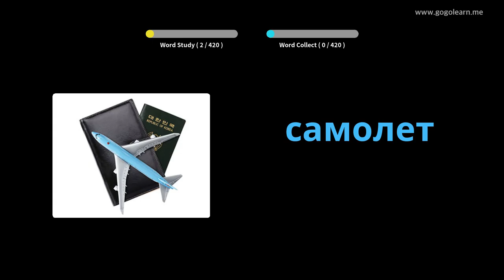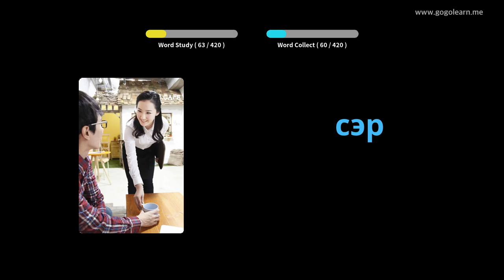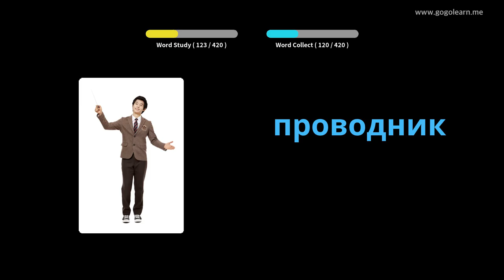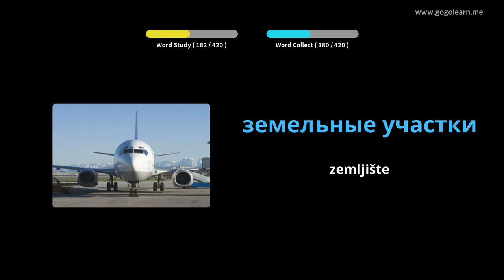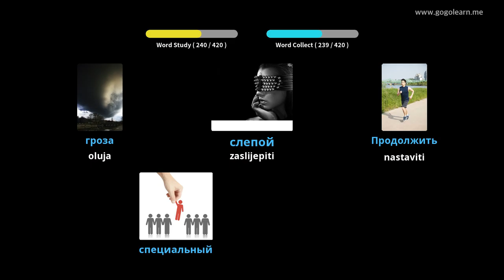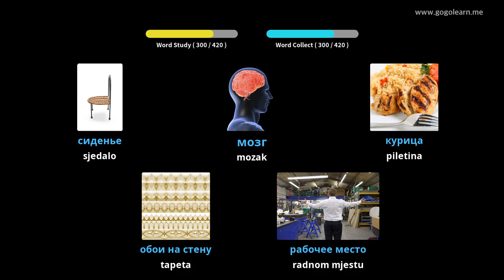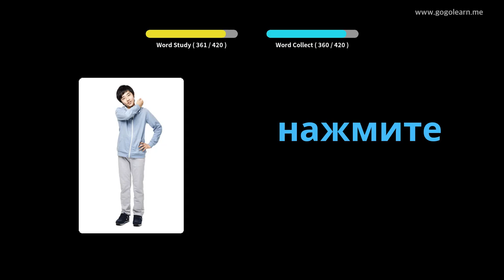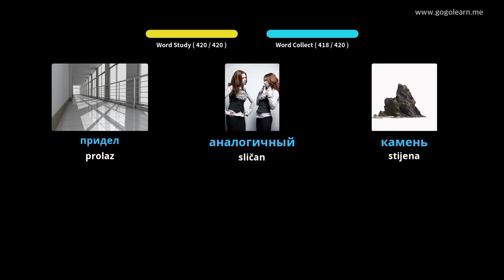Srednja škola ruskog vokabulara 2 | Golearn